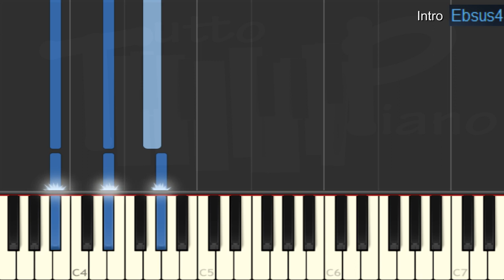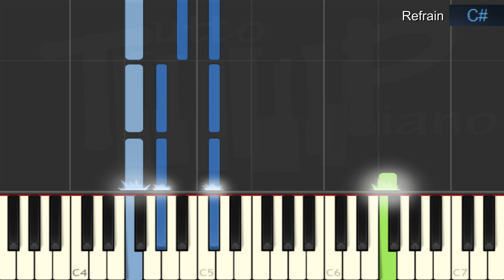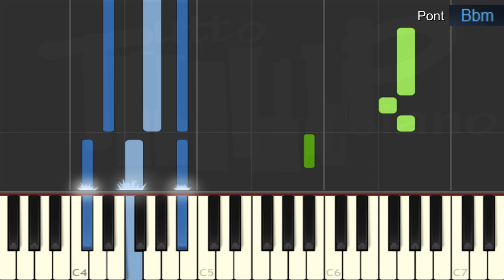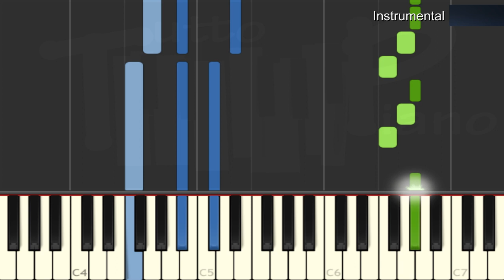François Valéry - Aimons-nous vivants (Piano facile)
apprenez cette chanson formidable au texte fort,

Excellent travail ^^

[Paroles]
Comme une envie de dire "je t'aime"
Quand on est au bout de soi-même
Quand il n'y a plus aucune raison de le cacher
Comme une envie de rêver tout haut
Te dire enfin les mots qu'il faut
Les mots faciles qui ont le pouvoir de déranger
Et ce soir
Je veux briser les ponts
Du silence
Franchir le mur du son, le temps d'une chanson
Aimons-nous vivants
N'attendons pas que la mort nous trouve du talent
Aimons-nous vivants
S'il faut danser, je veux danser maintenant
Aimons-nous vivants
Aimons-nous debout
Faisons la paix, faisons l'amour entre nous
Aimons-nous surtout
Pour ne plus jamais, jamais vivre à genoux
Aimons-nous vivants
Combien de larmes et de sourires
De mots qu'on n'a pas osés dire?
Dieu que le silence est une arme qui fait souffrir
Combien d'amours inavouées?
Combien de passions condamnées
Au nom de ceux qui ne pourront jamais en mourir?
Mais ce soir
On va se dépasser
Faire la fête
Au nom de l'amitié, simplement pour chanter
Aimons-nous vivants
Aimons-nous vivants
Aimons-nous vivants
C'est vrai
On ne peut pas changer le monde
Je sais
Mais c'est bon d'y croire une seconde
Aimons-nous vivants (vivants, vivants)
Vivants
Maintenant!
Aimons-nous vivants
(Maintenant, maintenant)
Aimons-nous vivants
Aimons-nous vivants
(Vivants, vivants)
(Vivants, vivants)
Aimons-nous debout
(Maintenant, maintenant)